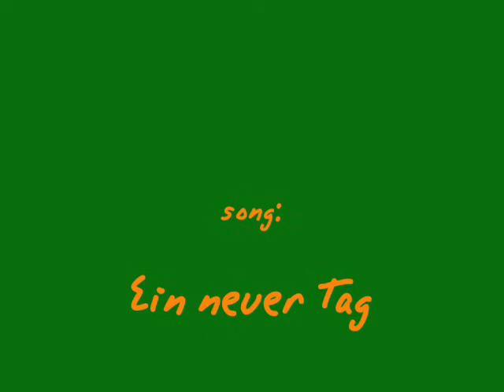Johannes Halbig ;* ***Killerpilze***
Pictures Jo and band Killerpilze
song Ein neuer Tag